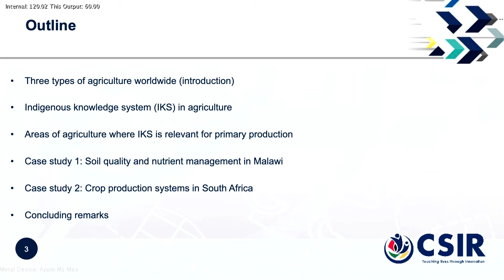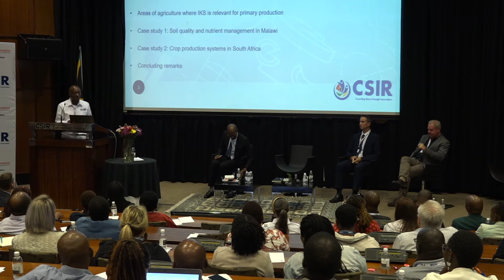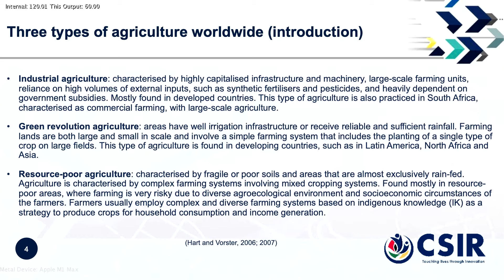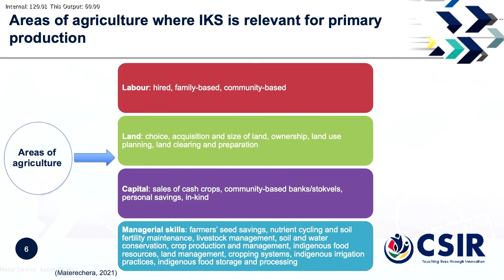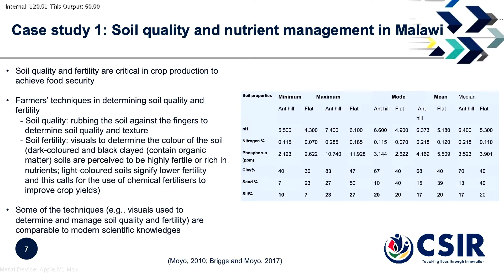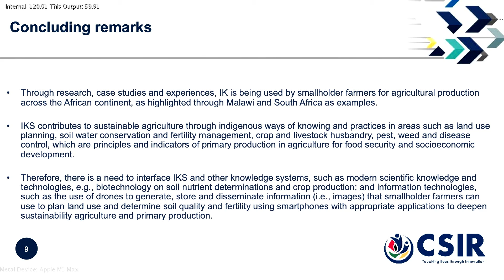The contribution of indigenous knowledge systems in boosting primary production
Prof. Sechaba Bareetseng, CSIR Programme Manager: Indigenous Knowledge Systems

Indigenous knowledge is generally referred to as the knowledge that local communities in an area have developed over time and is unique to a society. The development of indigenous knowledge systems affords the knowledge, practices, innovation and technologies that contribute to the sustainability of primary agricultural production. This presentation examines cases and experiences from Malawi and South Africa to elucidate the contribution of African Indigenous Knowledge Systems in areas of land use planning, soil water conservation, nutrient cycling and soil fertility management, crop and livestock husbandry, and pest, weed and disease control. It highlights the characteristics of indigenous knowledge that contribute to sustainable agricultural production systems and explores its opportunities and challenges, including its potential for interfacing with scientific knowledge to deepen agricultural primary production.